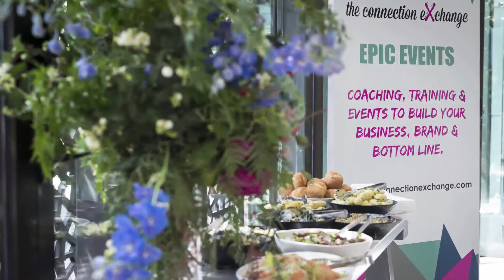3 Tips for having a great year in business update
Another year another amazing opportunity to create your dream business and do what you really love! Who doesn’t want that?  There are three things that I’ve found have made my business grow in a way that I’ve loved with insight, support and focused action.   So today I thought I’d share some of what’s really helped me in business with you.

To read this blog post and for more information head